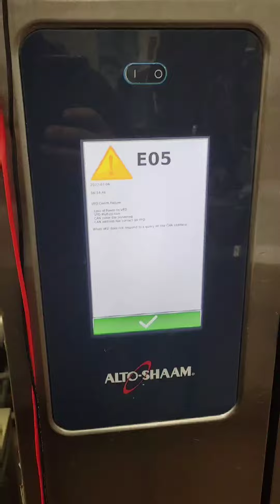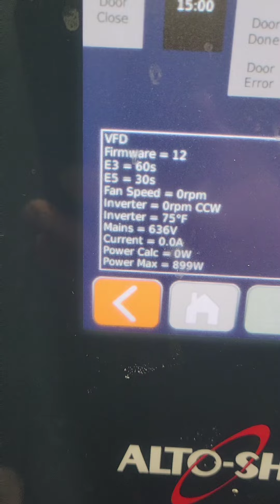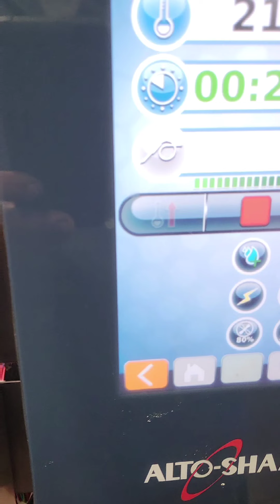Alto Shaam Combi oven Error 05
Unit has had some issues. Previously installed a new motor due to a leak. It rusted and bearings were bad, causing it to over heat and trip the internal limit, thus an E03 error. Leak was fixed and motor replace. Unit ran fine for a few days and the E05 popped up. I had 462VAC present to my VFD but no LEDs on. Shut down power and replaced the VFD. Fired it back up and its back to cooking.